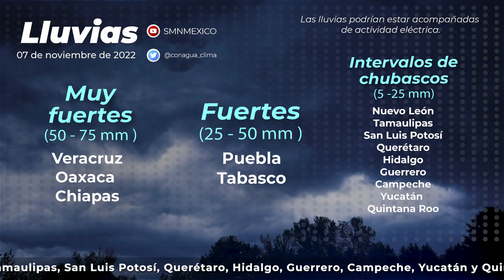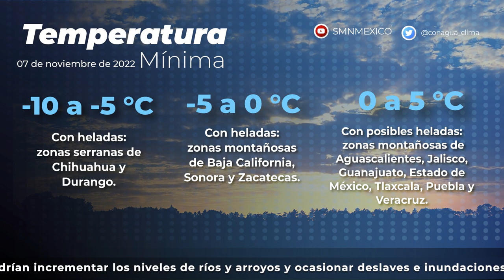07 de noviembre de 2022 8:00h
07 de noviembre de 2022 8:00h